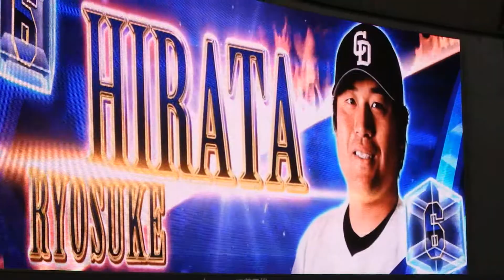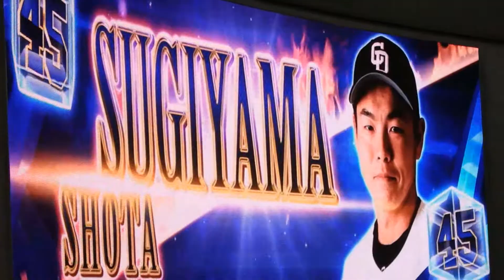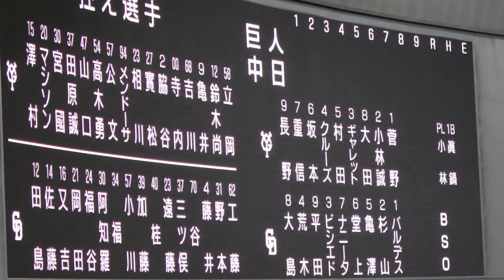2016.05.20 中日ドラゴンズ スタメン発表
2016年月20日にナゴヤドームで開催された中日vs読売における、中日ドラゴンズのスタメン発表です。